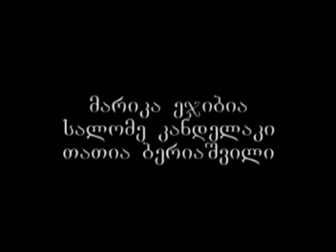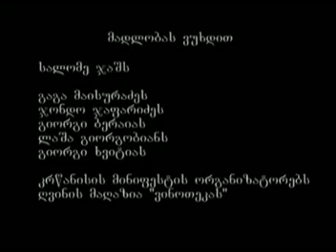დოკუმენტური ფილმები - "ვინოთეკა"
მედიის სკოლის სტუდენტების მარიკა ეჯიბიას, სალომე კანდელაკისა და თათია ბერიაშვილის დოკუმენტური ფილმი